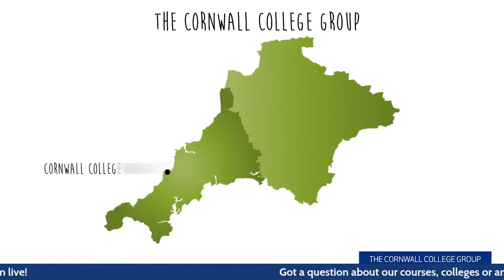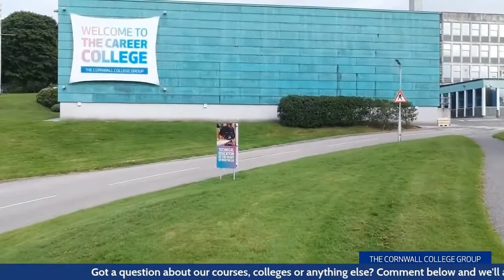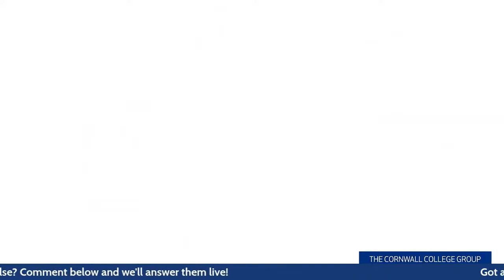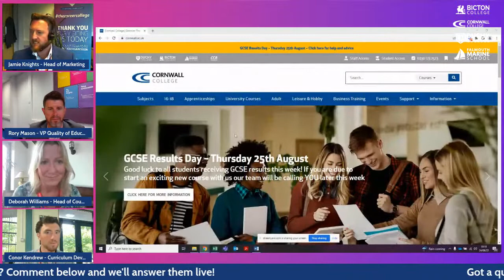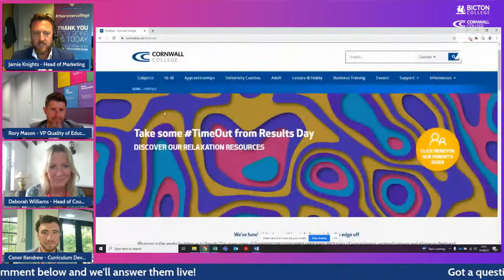Your Education Options this September – Online Q&A Event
Discover our courses, apprenticeships, tour our campuses and meet our amazing team at our Live Q&A Event!

You’ll be able to ask our expert teams any questions you may have to make sure you find out everything you need to know about thecareercollege.